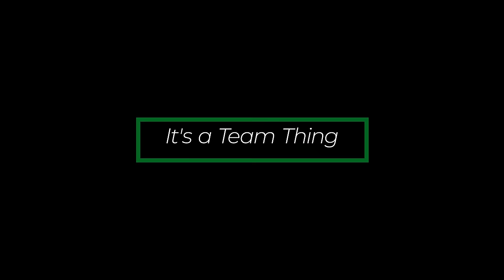"It's A Team Thing" | Truck Driver & Dispatcher in Port Services | Knight Transportation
Success in trucking requires the determination and cooperation of many individuals. Together we make stronger teams and deliver more efficient service. Amy & Kenny share some of the many ways that having a good relationship as a driver and a driver manager/dispatcher help them to perform at the highest level and Deliver More for our customers.